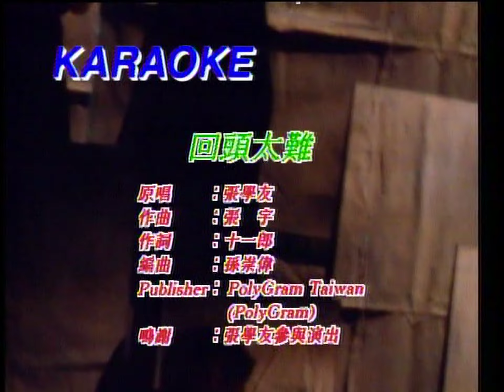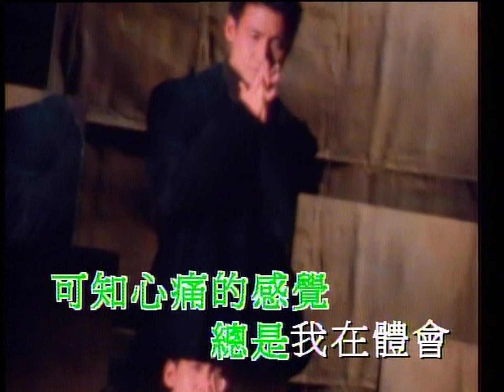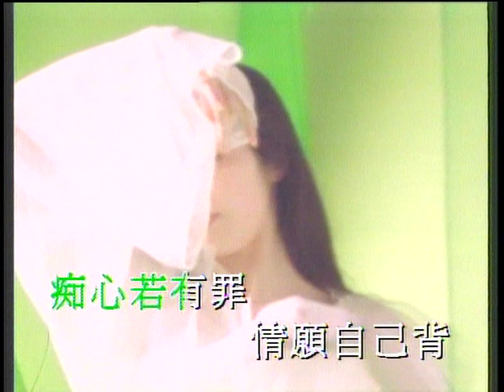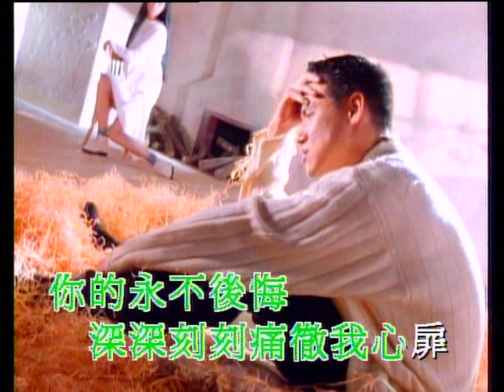回頭太難 - 張學友 - Vocals (原版主唱) (HD 60FPS)